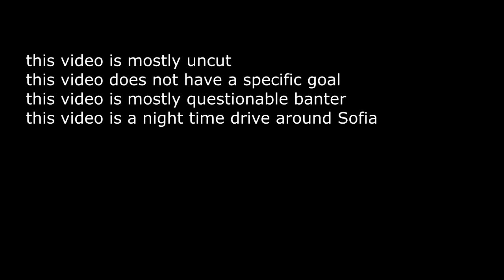Monde ST220 vs the streets of Sofia, Bulgaria ft. questionable banter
i have no idea what this video is supposed to be... mostly talking sh1t